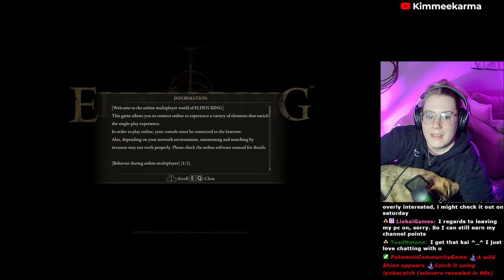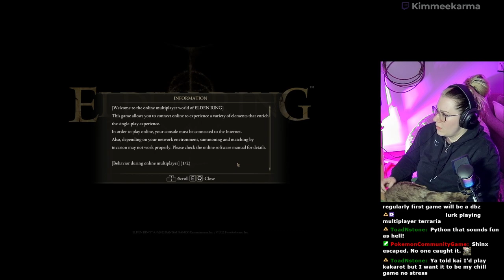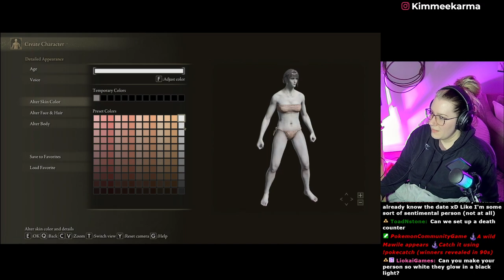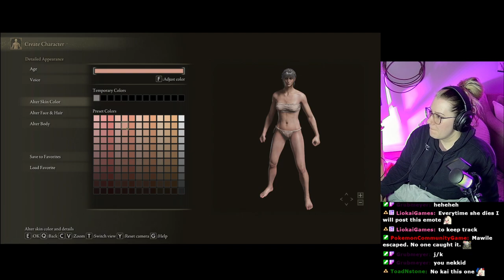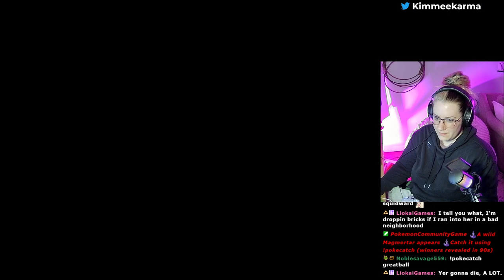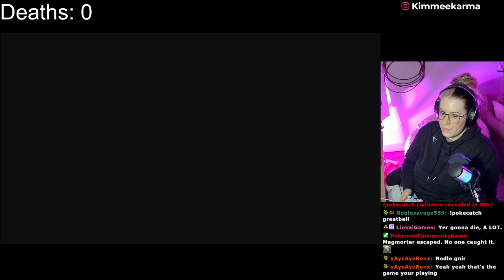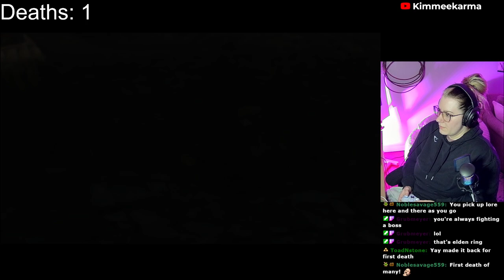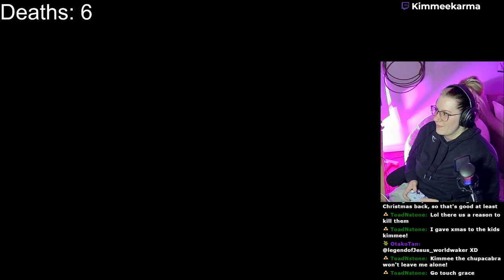Elden Ring - First Souls Game! - VOD [Part 1]